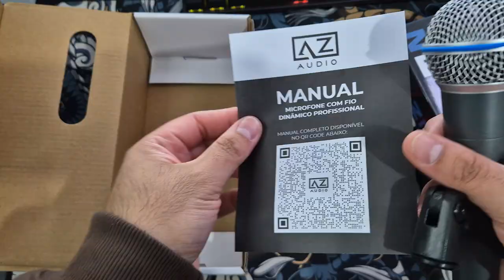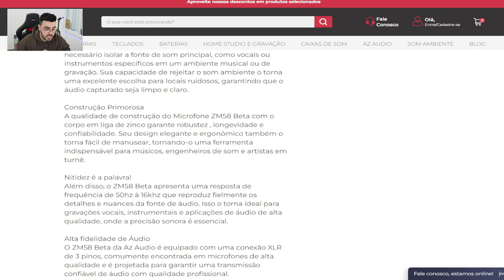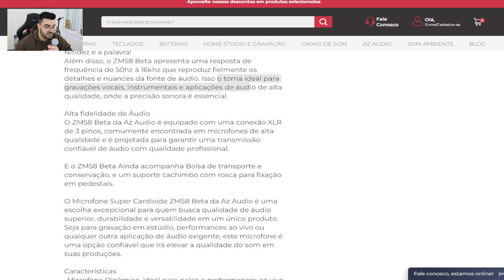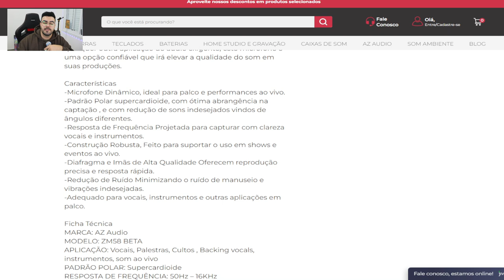UNBOXING MICROFONE PROFISSIONAL ZM58 BETA DA AZ ÁUDIO | ‹ Rafa Nunes ›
Microfone Fio Dinâmico Profissional ZM58 + Bag Cachimbo
Precisão sonora superior para produções profissionais de áudio: BETA ZM58!

O Microfone Super Cardioide ZM58 Beta desenvolvido pela Az Audio, é um equipamento de áudio de alta qualidade que atende às necessidades dos profissionais mais exigentes. Este microfone dinâmico foi projetado com precisão para oferecer uma reprodução de som excepcional e captura de áudio nítida em uma variedade de configurações, tornando-o uma escolha ideal para uma ampla gama de aplicações, desde estúdios de gravação até palcos ao vivo.